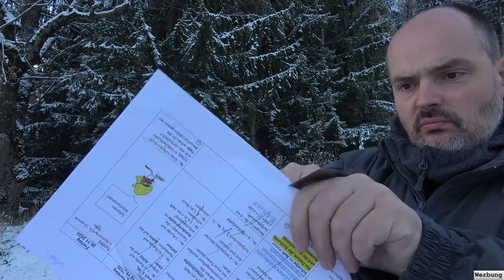SOG Camping Axe -Müll oder genial | Bushcraft Ausrüstung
oder bei Amazon
Reini´s Jacke im Video

SURVIVAL SHOP
Survival Ausrüstung auf die Du Dich verlassen kannst...

SURVIVALAUSBILDUNG
Survival Ausbildung zum Überleben in der Natur

KRÄUTERAUSBILDUNG
Pflanzen als Nahrung und Medizin nutzen lernen

SURVIVAL TRAINING
Überlebenstraining in Österreich

KRÄUTERWANDERUNG
Kräuterwanderung in Wien mit Reini Rossmann

WALDURLAUB
Ruhe und spannende Entspannung im Wald